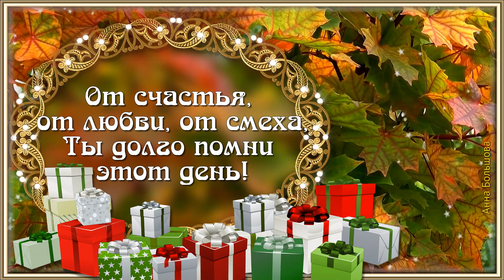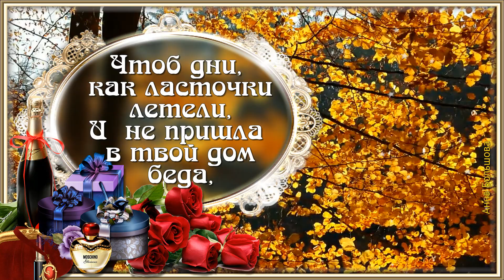Музыкальное видео поздравление в день рождения в сентябре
Музыкальное видео поздравление в день рождения в СЕНТЯБРЕ. Красивое поздравление с днем рождения для тех кто родился в сентябре. В день рождения принято дарить подарки, так пусть эта открытка с днем рождения будет отличным музыкальным подарком на день рождения любому имениннику сентября. Все поздравления по месяцам года